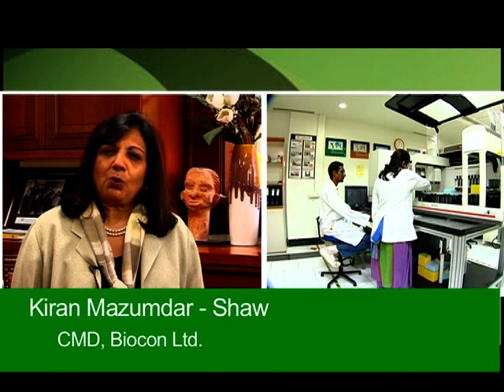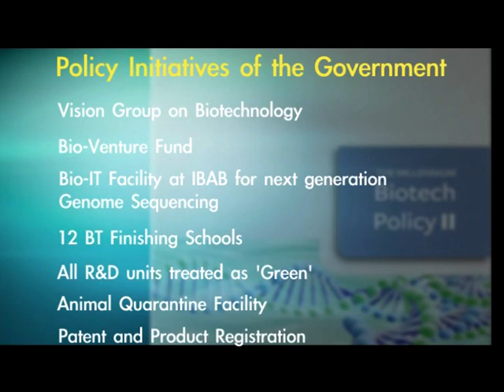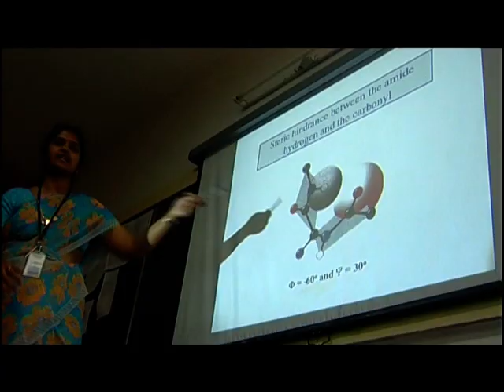Karnataka: The Biotech Destination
Karnataka is a growing hub for the Biotech sector. The video highlights key aspects and benefits of investing in Karnataka as a base of operations for Biotech Companies, along with mentions of dedicated zones for Biotech Parks and zones.